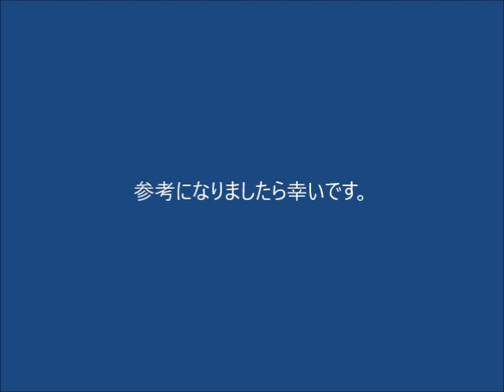第２チャクラに・シンギングボウル421Hz月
ドイツのマイスターがハンドメイドで製作したシンギングボウルです。詳しくはリンクをご覧ください♪